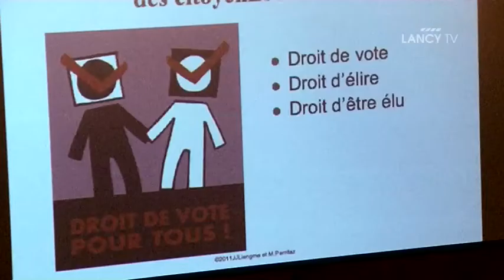LANCY TV - Sujet - Soirée d'information publique : élections municipales et administratives 2011